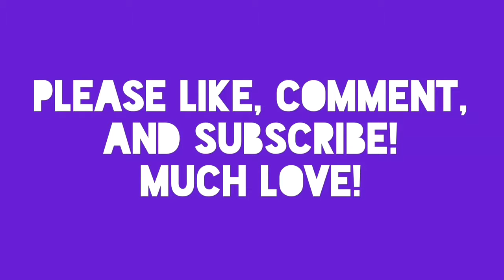“FARKS” Episode # 2 -The “SEA-BEAN” story-Larry Zeno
In this episode Dr.Vanschtank creates the “Sea-Bean” to try and cure world hunger, but in doing so throws off the marine environment. Now he would have to fix a problem he created... after a “Sea-Bean” burrito cfcourse. “Farks” to the rescue!